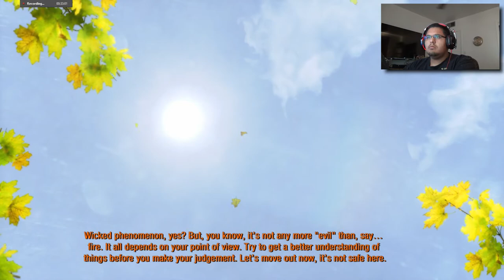METRO 2033 REDUX LET'S PLAY!! (PART 13) Stealthy?